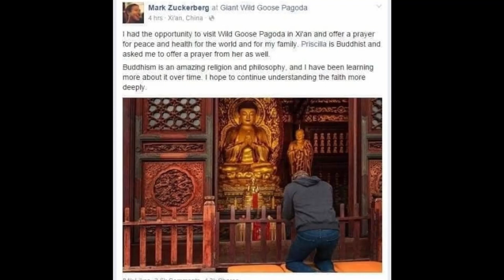Nhà sáng lập facebook Mark Zuckerberg đến chùa lễ Phật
Sáng sớm nay, nhà sáng lập Facebook Mark Zuckerberg đã đăng tải trên Facebook của mình hình ảnh anh đến chiêm bái Chùa Đại Nhạn nằm ở phía nam thành phố Tây An, tỉnh Thiểm Tây, Trung Quốc.